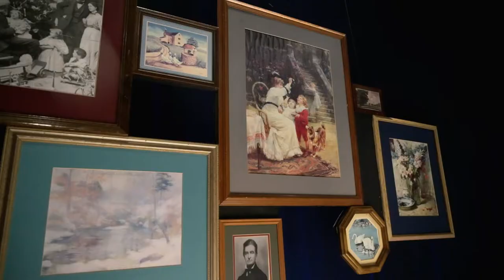Transylvania University Presents: Little Women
This is a preview for the upcoming adaptation of Little Women produced by the Transylvania University Theater Department and guest directed by Derrick Ledbetter.